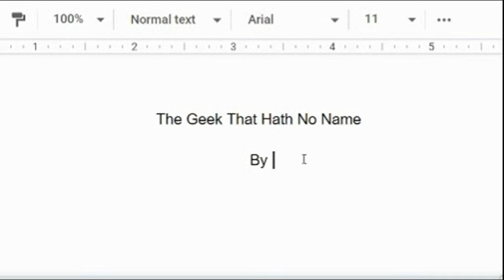EVERY Actor Who's Played The Doctor On-Screen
Today, in celebration of the premiere of Revolution of the Daleks, I'm going through every actor who's played The Doctor in Doctor Who on-screen. Also a couple on stage. From William Hartnell to Jodie Whittaker to Peter Cushing to Richard Hurndall to John Hurt to Jo Martin to Richard E. Grant to Mark Gatiss to Brian Proudfoot to Jesse Deyi, there's a lot to get through, so strap in!